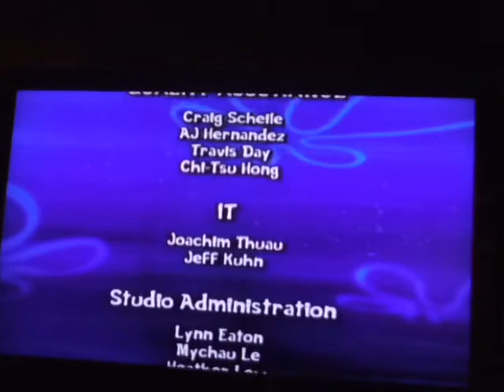Any% 25:20 {Truth or Square}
missed eric andre skip but recovered throughout afterward